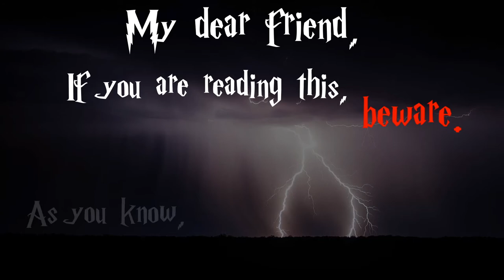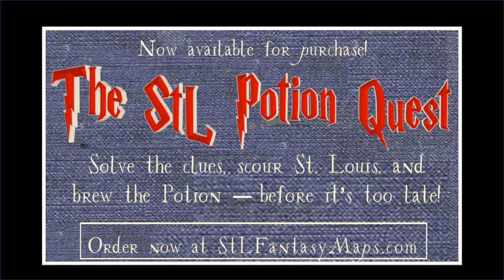St Louis Potion Quest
The Potion Quest is a magical scavenger hunt that will bewitch the mind and ensnare the senses!   This self-guided Quest of St. Louis is a great activity for birthday parties, date nights, and family gatherings, and yes, you brew a REAL POTION!